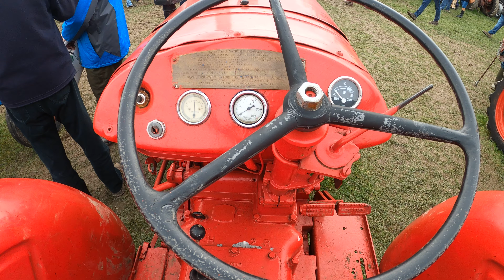1955 David Brown 30D 2.7 Litre 4-Cyl Diesel Tractor (34 HP)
1955 David Brown 30D 2.7 Litre 4-Cyl Diesel Tractor (34 HP)

I think this sold for £1600

Spring Tractor World - Three Counties Showground, Malvern, Worcestershire, England, United Kingdom - Saturday 22nd -Sunday 23rd February 2020